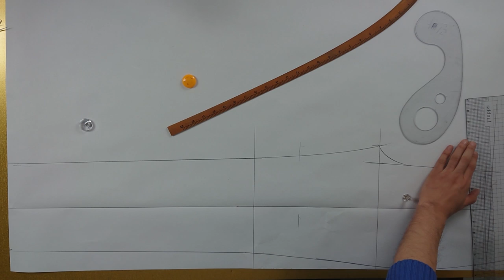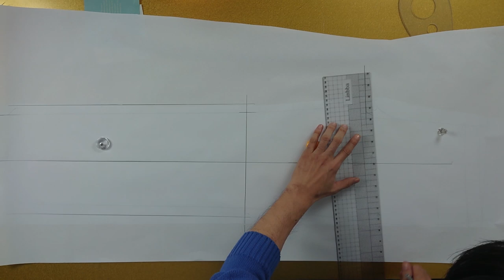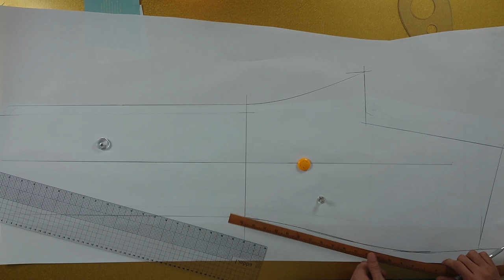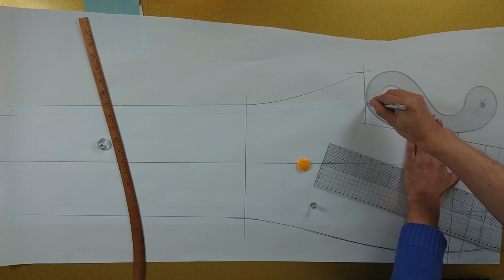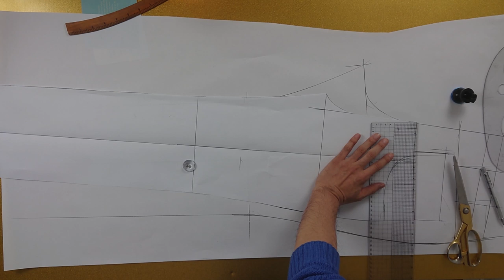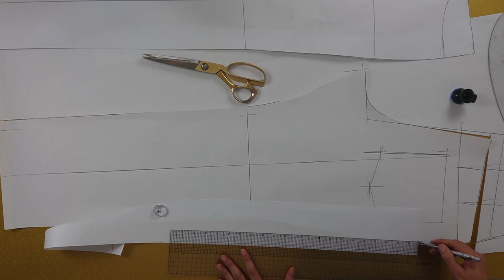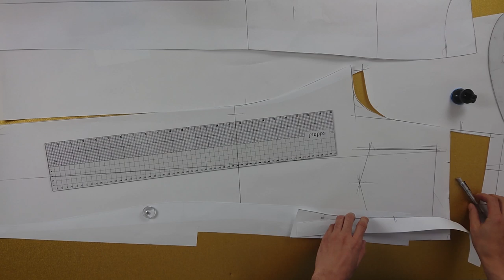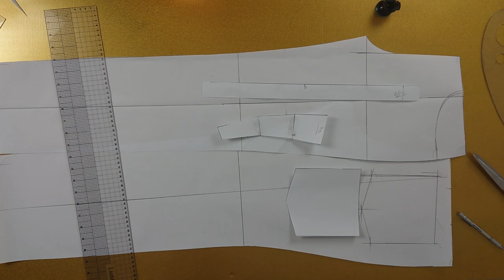[옷읽어주는남자2화1편_ 내 남자친구가 입어줬으면하는 생지 청바지편]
[EGGMOD]

이번에는 남자버전으로
청바지 준비했습니다!
내일은 봉제편 올라갑니다!
요거 보면 빠져들것이라고..장담하겠습니다^^
꼭 성공해서 후기들 보여주세요~